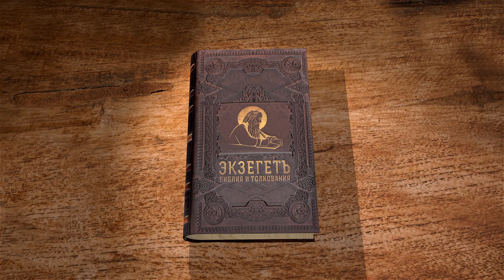Послание к Римлянам. Глава 3. Протоиерей Александр Прокопчук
Преимущества иудеев не освобождают их от суда Божия.
Само Слово Божие свидетельствует о факте всеобщего осуждения за грехи.
Смерть Господа Иисуса Христа одна только освобождает людей от осуждения. Оправдание подается людям по вере во Христа.
Согласие этого способа оправдания с истинным смыслом закона.